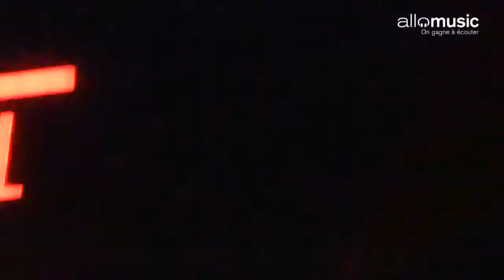I am un Chien @ Social Club